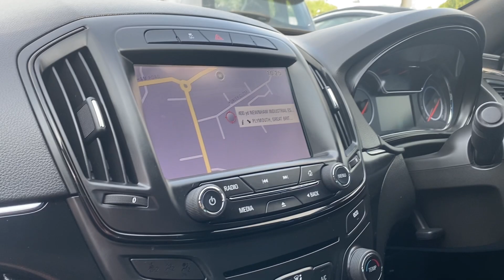🔥 𝟮𝟬𝟭𝟰 𝗩𝗮𝘂𝘅𝗵𝗮𝗹𝗹 𝗜𝗻𝘀𝗶𝗴𝗻𝗶𝗮 𝗩𝗫-𝗟𝗶𝗻𝗲 𝟮.𝟬𝗖𝗗𝗧𝗜 🔥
ONLY £9,995 - FINANCE FROM £188 P/MONTH

☑️ 68,800 Miles
☑️ £35 Road Tax
☑️ DAB Radio
☑️ Bluetooth Connectivity
☑️ VXR Styling Kit
☑️ Sat Nav
☑️ LED Headlights
☑️ 19” Atomic Alloys
☑️ Cruise Control

Part Exchange Welcome. Finance from £188 P/M with a £999 Deposit